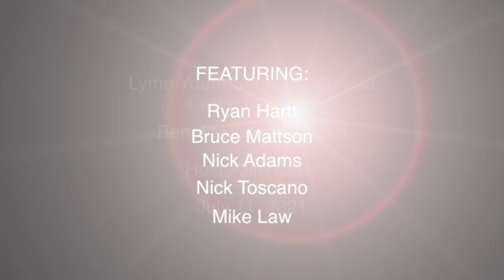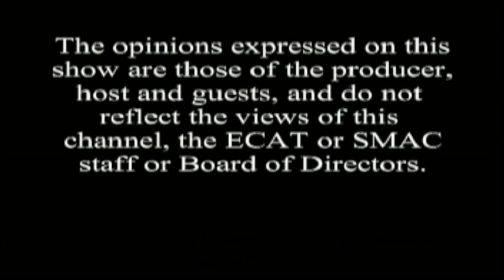Talk N' Tunes - Johnny Rawls and Lady D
This episode of Talk N' Tunes features many performances, including Johnny Rawls and Lady D. This episode also includes a sit down interview with the pair hosted by Frank Walsh.